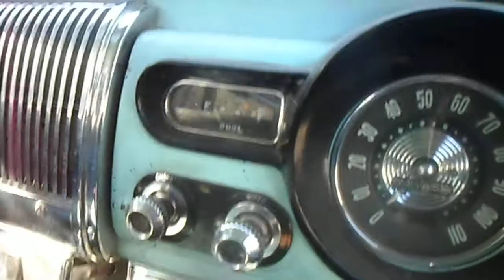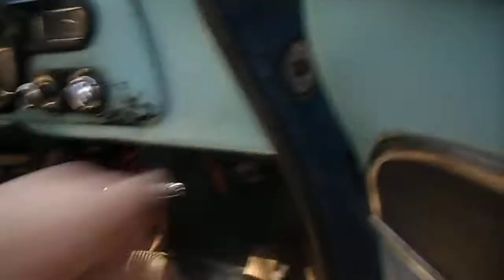Fc Holden station sedan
Just gave it a clean apart from the engine bay.
Hopefully it gives you a better idea of the old girl.
There is a few dots of rust on the passengers door and there seams to be a couple bits underneath the side chrome( i dont know if this is from the clips which hold the chrome on or in the bodywork)
When i brushed the fishoil into the doors,some has leaked out of the drainage holes at the bottom of the doors and stained parts of the sills.
I should of fired it up, but i forgot.
I can do another vid of it running.
I still have the oil bath air cleaner to go on the motor.
The head has just been planed valve grind,new lifters recently and timing gear,water pump,thermostat and recored radiator.